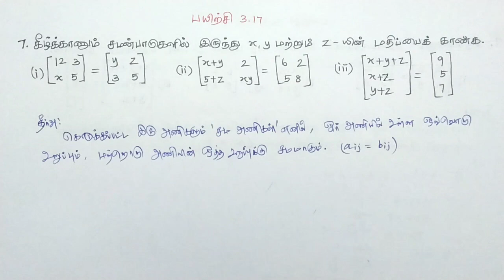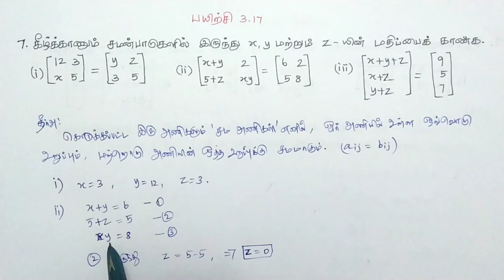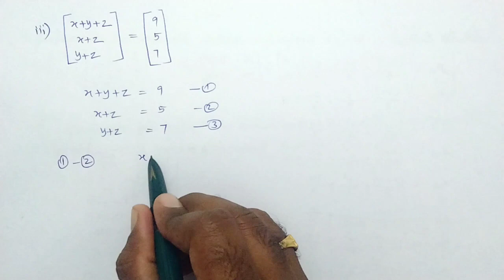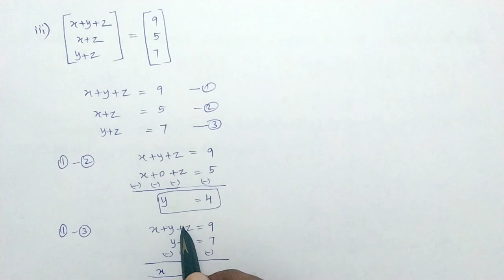Class 10 Maths Chapter 3 Exercise 3.17 7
Here is a list of consolidated links:
Class 6